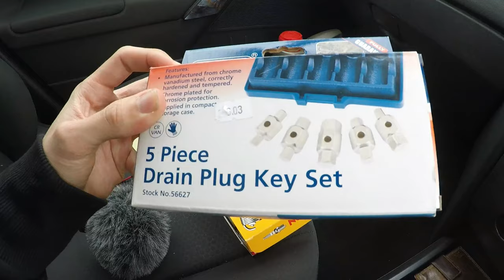Casual Oil Change On A Renault Megane!